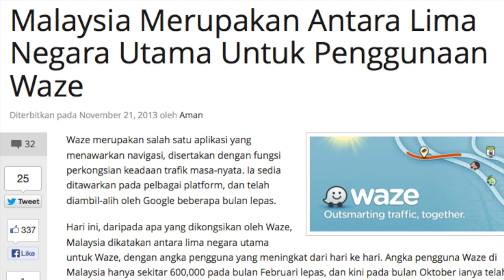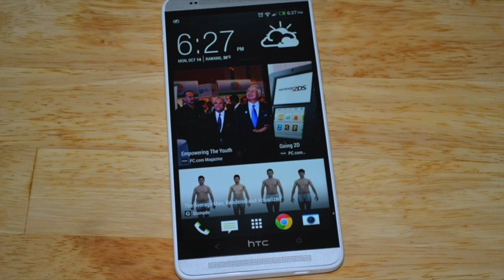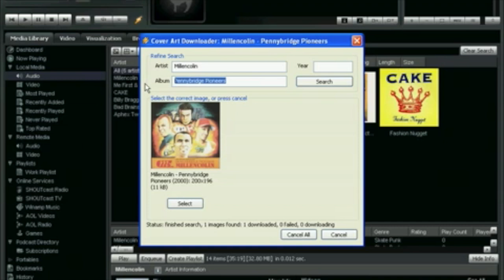Mingguan Amanz - Winamp Ditamatkan, HTC One Max, Instagram WP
Pada minggu ini, beberapa aplikasi telah diperkenalkan untuk Windows Phone, dan antaranya adalah Instagram dan juga Waze. Selain itu, beberapa peranti baru turut hadir untuk pasaran tempatan, antaranya adalah HTC One Max, Galaxy Tab 3 Kids dan juga Nokia Asha 502.

Selain pengenalan, beberapa perkhidmatan turut diumumkan akan ditamatkan. Salah satunya adalah Winamp yang sedia digunakan ramai, selain mana sistem operasi JoliOS juga bakal ditamatkan pada bulan Disember 2013 kelak.

Lagu - Neurowaxx oleh NuSkool Girlz